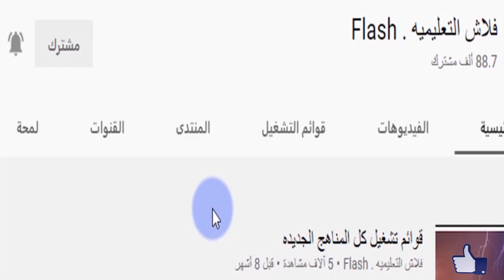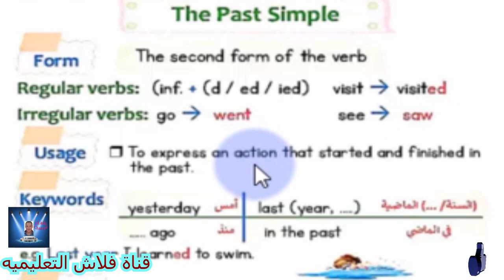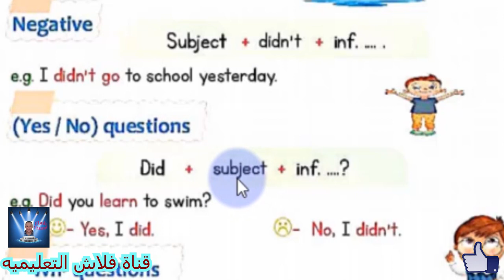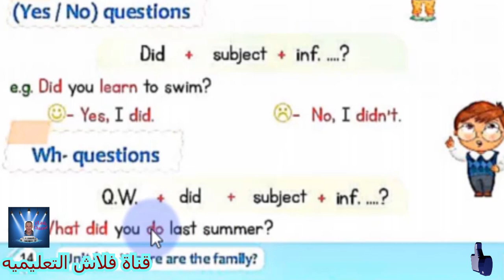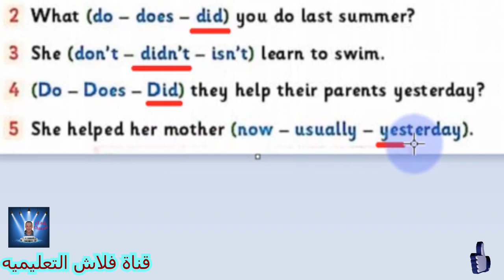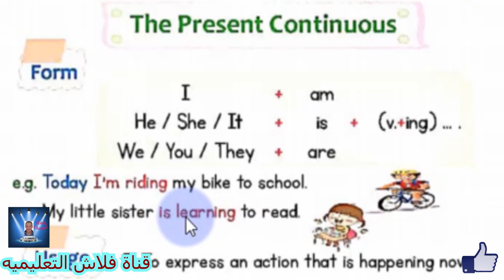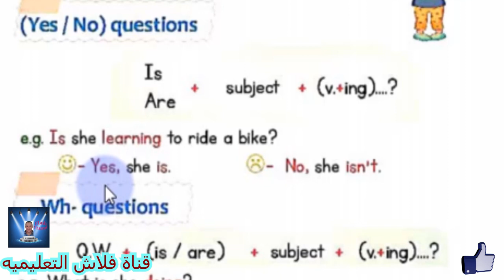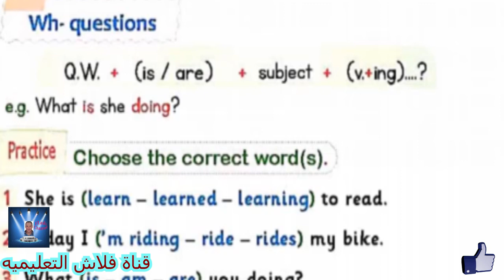الصف الثالث الأبتدائي الترم الثانى CONNECT PLUS UNIT 7 PART 3 كونكت بلاس PRIMARY 3 الحلقه الثالثه